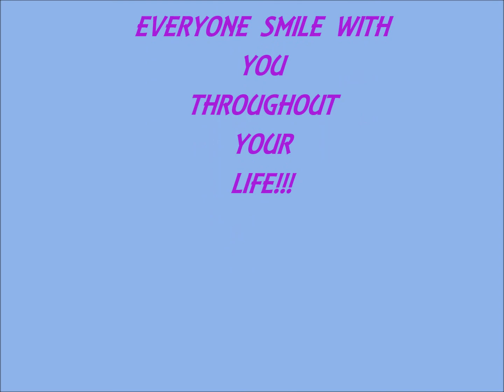kamblathota kemmannu boy Ashmits birthday celebration in muscat oman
kamblathota kemmannu boy Ashmits 5th birthday